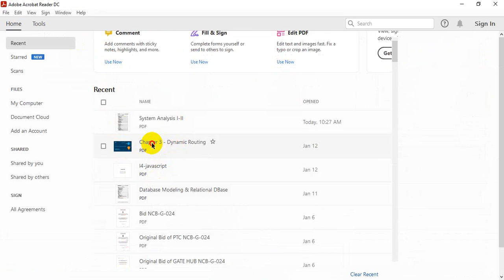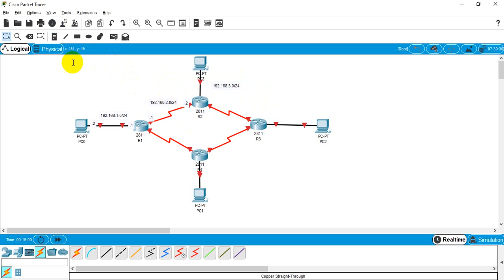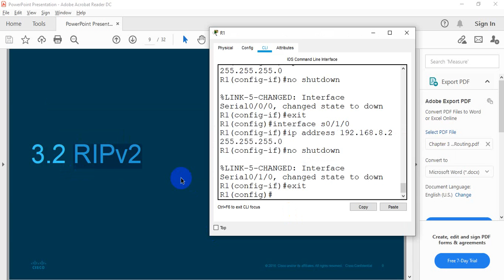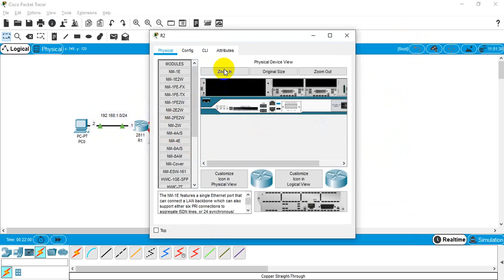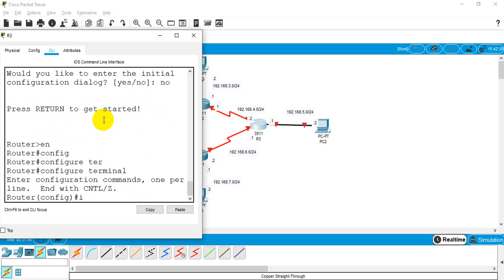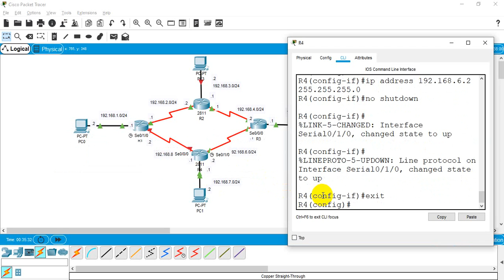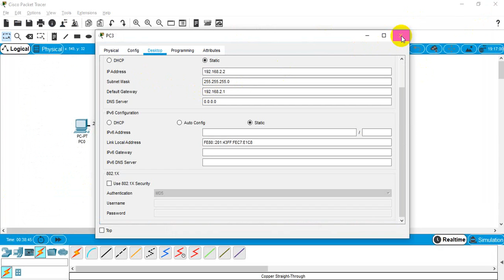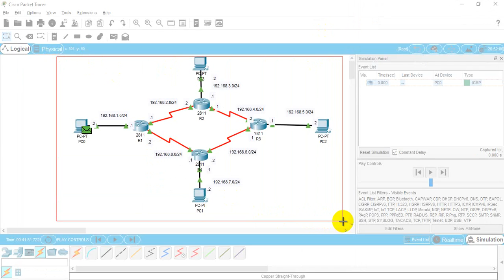Compute Network Part 18